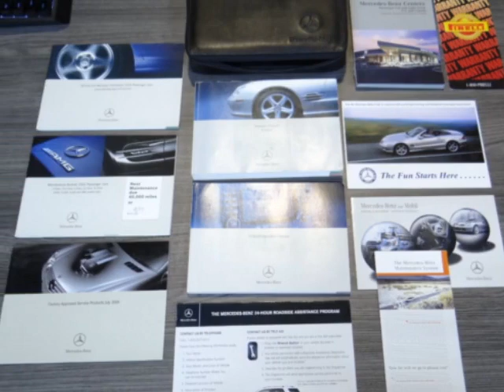2006 Mercedes-Benz SL-Class - Lombard, IL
International Car Center, Lombard, IL - Mercedes Benz SL55 AMG Roadster Supercharged V8 500HP Rare Color Combination!